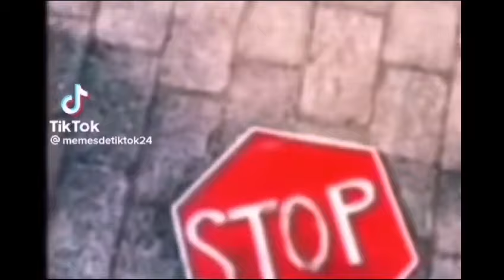Top 5 Lego